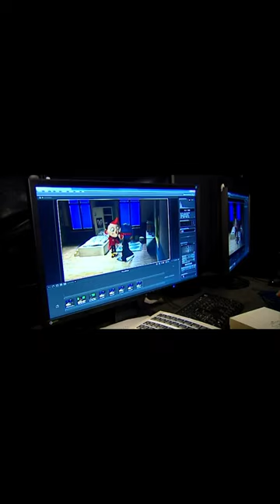Ma vie de Courgette, un film qui donne la patate !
Bonjour ;)
Besoin d'un gros calibre pour vous redonner l'envie de vivre après une mauvaise note ou une rupture amoureuse ? Découvrez le film ma vie de courgette. Courgette, un jeune garçon, devra intégrer un orphelinat après le décès d'un parent. Il y redécouvrira le gout de vivre en rencontrant l'amitié, et même l'amour. D'une grande sensibilité et a l'esthétique qui en jette, regardez ma vie de courgette !